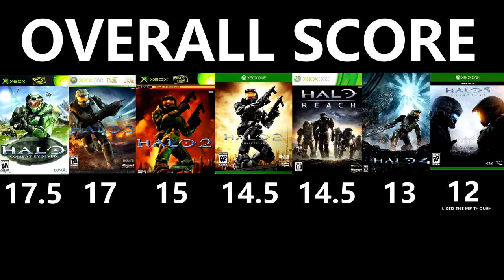Ranking Every Halo Game from BEST to WORST